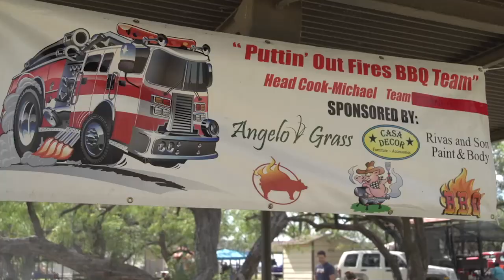The Chili Rivalry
The second annual Ruckus at the Rec Camp had a fun and competitive undertone for some.  SSgt Anthony Hetlage was on hand to see how a spicy rivalry continued in this year's Chili Cook-off.